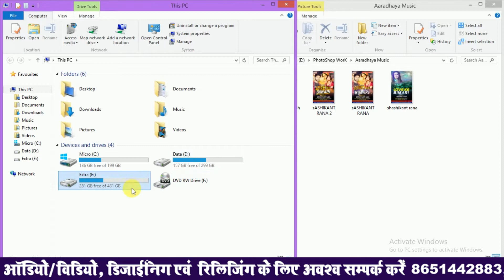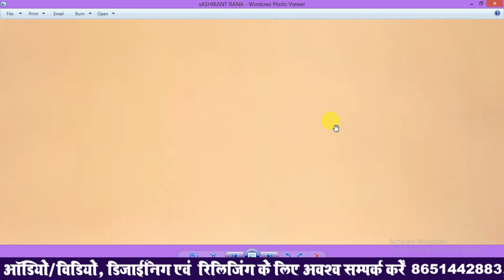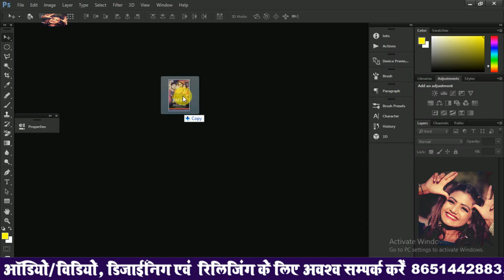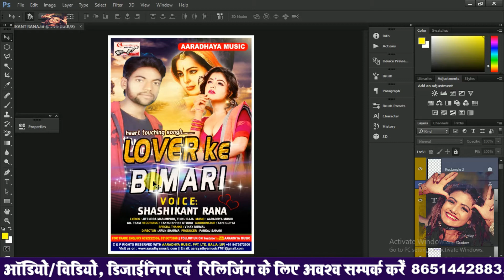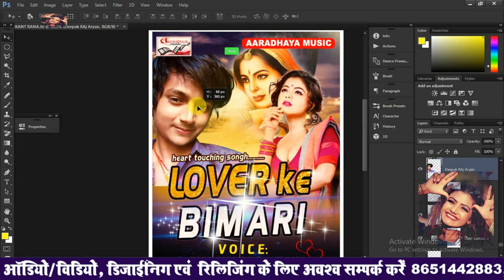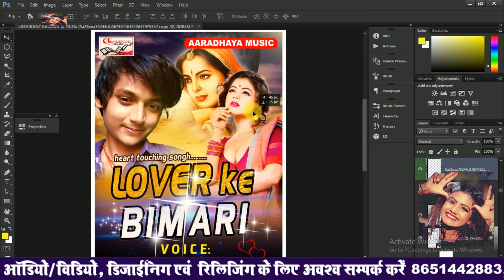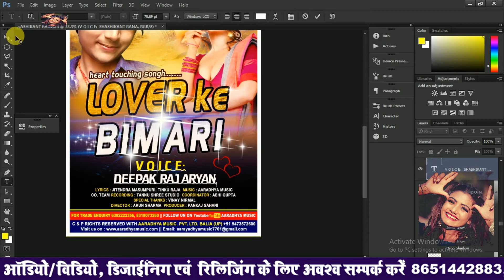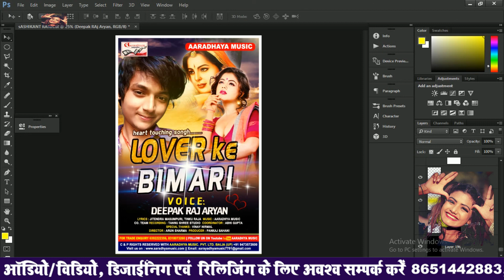PSD/TIF PROJECTS OF BHOJPURI ALBUM POSTER DESIGNING 2019 || 3D FONTS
[Visit For Download PSD/TiF/3D FONTS Projects

Title :

Album -

Song -

Singer -

Produce/Director - Deepak Raj Aryan

Lyrics - JP Manager

Editor - Deepak Raj Aryan

Designing - Deepak Raj Aryan

Copyright - KR Films Bhojpuri & Bihari Dhamaka Present

" From KR Film Bhojpuri

►अगर आप भी अपना Audio/Video या प्रचार कैसेट बनवाना चाहते हैं, या फिर एल्बम का रिलीजिंग या डिजाइनिंग KR FILMS से कराना चाहते हैं तो नीचे दिए गए नंबर पे अवश्य संपर्क करे ►

Cont. No. ►► 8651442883 (WhatsApp No. + Paytm No.)

Branch ►►कृष्णा डिजिटल रिकॉर्डिंग स्टूडियो, साहेबगंज देवरिया रोड पेट्रोल पंप के सामने [Dist- Muzaffarpur, Bihar- 843125]

[ HD ] [HQ] [4K] [5D] All Types Of Video Are Avilable On This Channel

पर क्लिक करके आप हमारे स्टूडियो लोकेशन को Google Map पर देख सकते हैं I